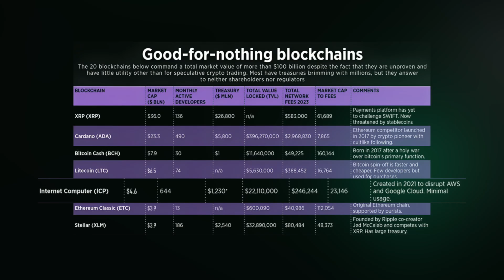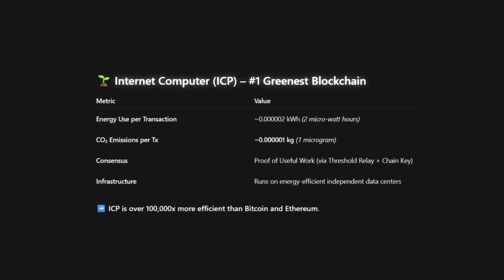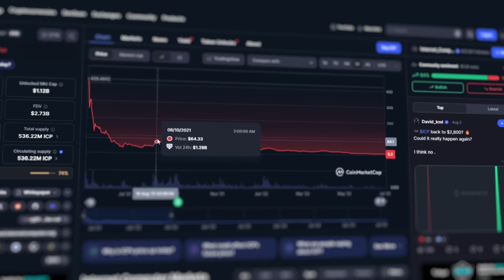INTERNET COMPUTER (ICP) CRYPTO - EXPLAINED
Learn everything you need to know about ICP (Internet Computer Protocol) — the revolutionary blockchain designed to power websites, AI, and apps completely on-chain.

- What is ICP crypto?
- Internet Computer explained
- Best crypto projects 2025

This video gives you a beginner‑friendly — and deep technical — explanation of why ICP isn’t just another coin. It explores its on-chain website hosting, AI models, scalable architecture, user governance, and why some are calling it the future of the internet.

🎯 Keywords & Hashtags
ICP, Internet Computer, DFINITY, ICP crypto, ICP blockchain, decentralized cloud, on‑chain AI, crypto 2025, best crypto projects, blockchain infrastructure, Web3, smart contracts, crypto investing, decentralized governance, layer‑1 blockchain, crypto tutorial, blockchain tech, future of internet, on‑chain apps